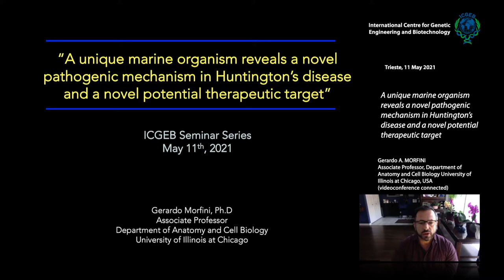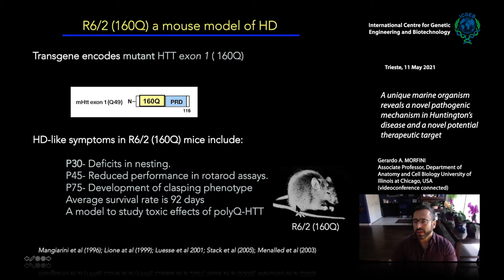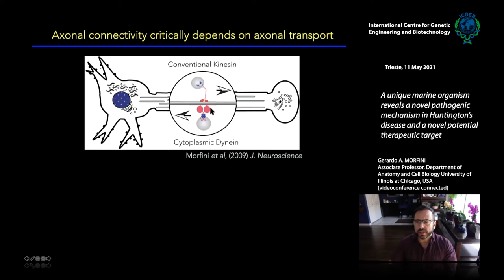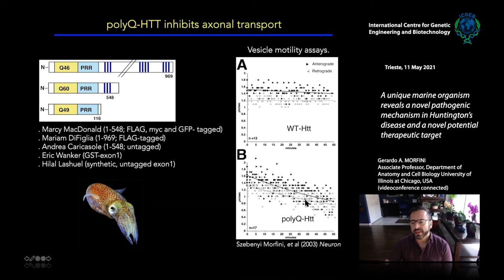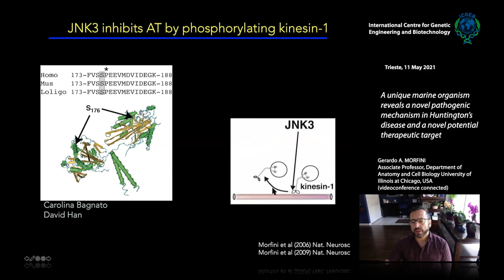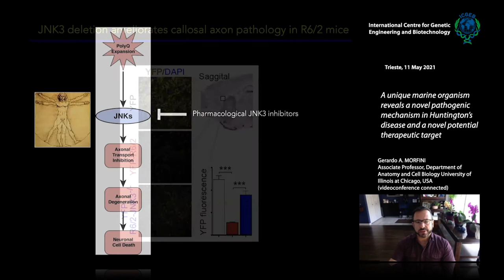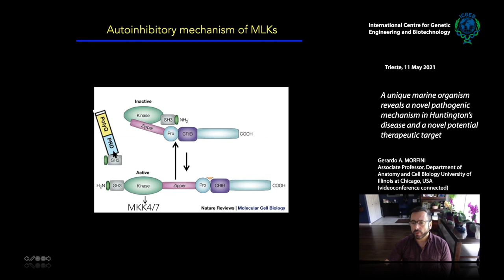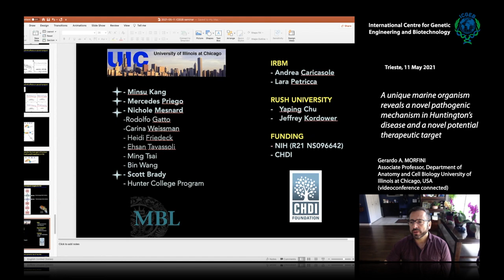G. Morfini - A unique marine organism reveals a novel pathogenic mechanism in Huntington’s disease..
Gerardo A. Morfini, Associate Professor, Department of Anatomy and Cell Biology University of Illinois at Chicago, USA speaks on "A unique marine organism reveals a novel pathogenic mechanism in Huntington’s disease and a novel potential therapeutic target".